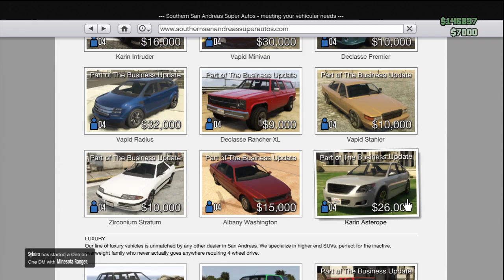GTA 5 Online | "NEW" Business DLC New Cars & Update (GTA V) | HDRAWR